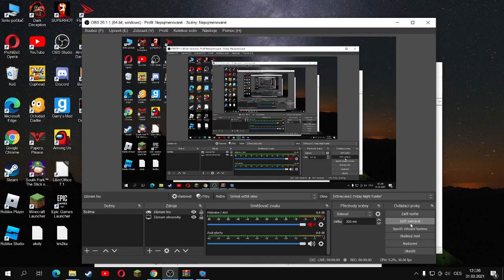hex friday night funkin mod